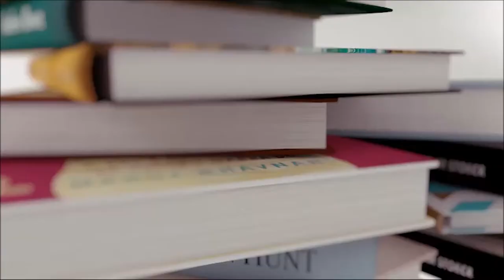The Roast of Dan | Vlogmas 2016 - Day 3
Oh look, 2 videos in one day, I'm not sorry.
Watch 10 minutes of Jay and Dan roasting each other because that's what couples do ;)